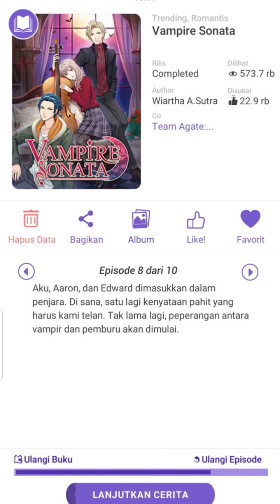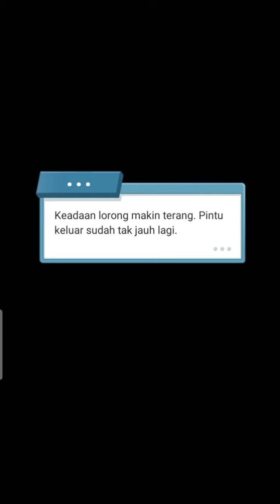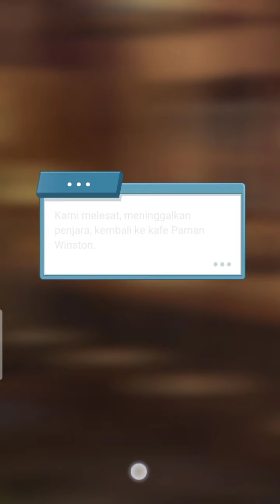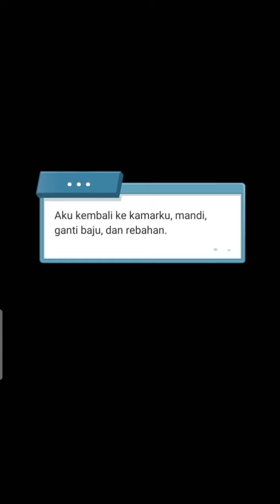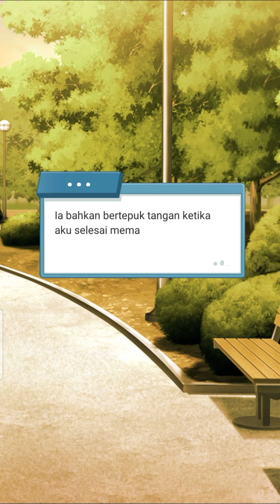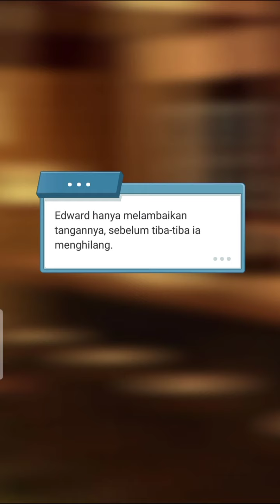Memories - Vampire Sonata - Senjata baru pemberian Edward Part 16